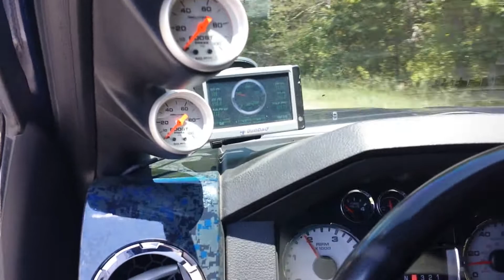New turbo light throttle